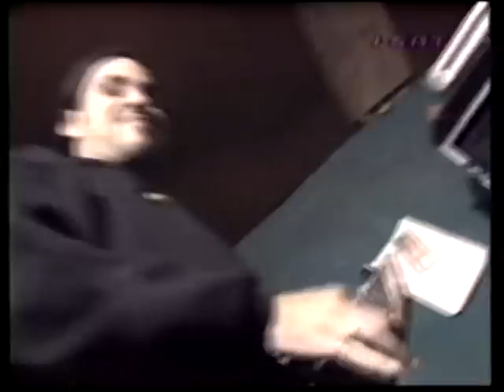A.N.I.M.A.L - Lo Mejor De Lo Peor (Ensayo 1997)